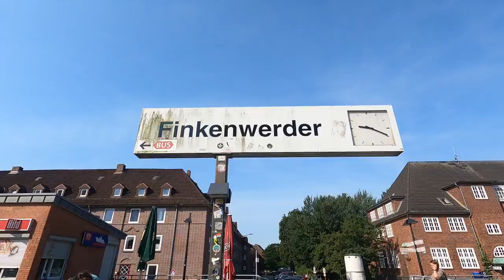Anleger Finkwarder.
Dieses Video zeigt Finkenwerders Anleger, im Schnelldurchlauf.